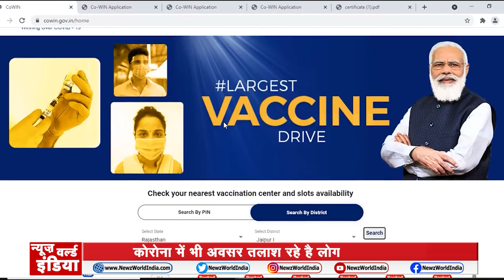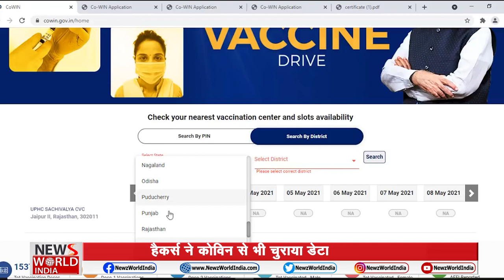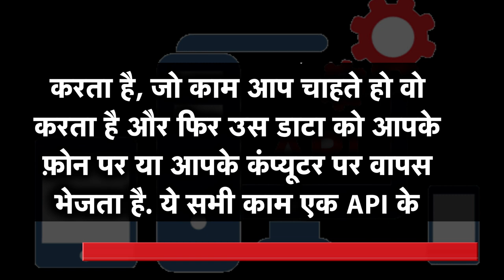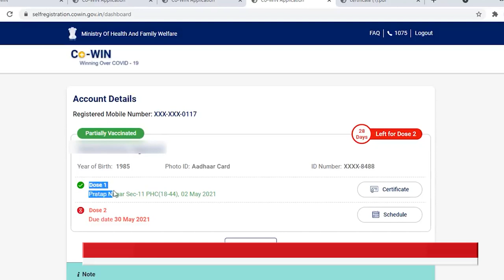सावधान Vaccine registration के लिये इस तरह के आ गये कई फर्जी (fake) ऐप | NEWS World India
NEWS WORLD INDIA  busted a fake CoWIN App. Also, the Ministry of Health and Family Welfare (MoHFW) has warned citizens from downloading fake CoWIN apps that are doing rounds on app stores. The government’s CoWIN app is still under development and will soon be available to Android
Cowin Fake App Scam: Fake Vaccine Registration Network Exposed | India Today
About This Video ►SMS worm impersonates Covid-19 vaccine free registration